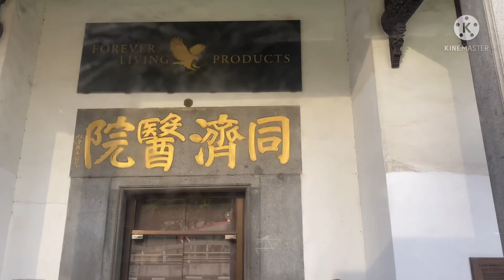Chinatown-Bugis road trip ||Bim’s